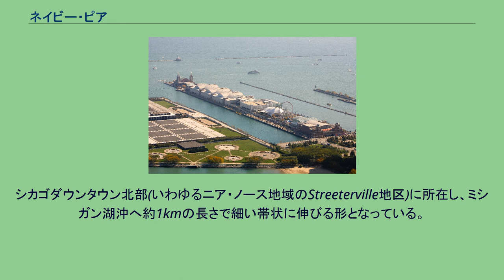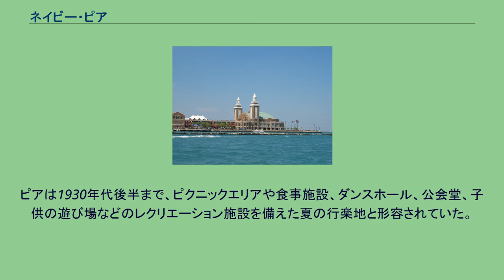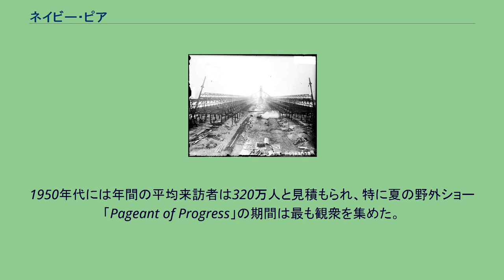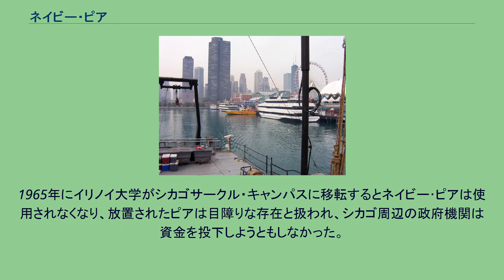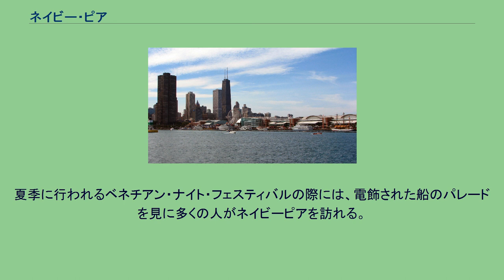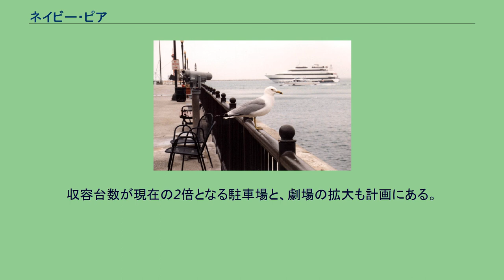ネイビー・ピア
ネイビー・ピア（Navy Pier）は、アメリカ合衆国イリノイ州シカゴのミシガン湖岸にある桟橋状の埋立地域。
レクリエーション施設が立ち並び、多くの観光客で賑わう。
シカゴダウンタウン北部(いわゆるニア・ノース地域のStreeterville地区)に所在し、ミシガン湖沖へ約1kmの長さで細い帯状に伸びる形となっている。
ネイビー･ピアは現在、シカゴで最も観光客が訪れるスポットである。
1915年の建設の模様。
Chicago Daily Newsの写真 1916年に、シカゴ都市計画(Burnham Plan)の一部として、450万ドル(現在の価値で8780万ドルに相当)を費やして建設。
「第2ミュニシパル・ピア」の名前 で複合目的の公共インフラ施設として計画・建設されたが、第一の目的はミシガン湖の輸送船のための貨物施設設置であり、多くの倉庫が建てられた。
他方、蒸気客船のドック施設が置かれ、また冷房の無かった当時、先端部を中心に人々の集まる避暑の場としても設計されていた。
路面電車も走っていた。
建設当時すでに、量産型の自動車･トラックの発明によってミシガン湖の輸送船・蒸気客船産業は打撃を受け始めており、ピアは人々の集まる公共の場としての方がはるかに成功していた。
ピアは1930年代後半まで、ピクニックエリアや食事施設、ダンスホール、公会堂、子供の遊び場などのレクリエーション施設を備えた夏の行楽地と形容されていた。
海軍によるピアの使用は、シカゴ市がピアを海軍に供用した第二次大戦期間中にピークを迎える。
海軍の飛行機訓練部隊は訓練空母ウルヴァリン、同セーブル両艦の埠頭としてピアを利用した。
当時、6万人の海兵と1万5千人の操縦士がこの地域で訓練を受け、その中には後の大統領となるジョージ・H・W・ブッシュもいた。
ネイビー･ピアへの改称は、この時の海軍への供用を称えてのものである。
戦後、ネイビー・ピアはイリノイ大学に移譲され、1946年より退役兵のための2年間の学部課程に使用された。
この間も、ネイビー・ピアでは公共イベントが開かれていた。
1950年代には年間の平均来訪者は320万人と見積もられ、特に夏の野外ショー「Pageant of Progress」の期間は最も観衆を集めた。
この年代がピアの黄金時代と呼ばれることもある。
1960年代初めの国際博覧会では、サーカスや民族舞踊、美術工芸、世界の料理などが世界からの注目を集めた。
1965年にイリノイ大学がシカゴサークル・キャンパスに移転するとネイビー･ピアは使用されなくなり、放置されたピアは目障りな存在と扱われ、シカゴ周辺の政府機関は資金を投下しようともしなかった。
レイク・ポイント・タワー(Lake Point Tower)から眺めるネイビー･ピア 上述のシカゴ都市計画やピアの過去の成功を知る人々の間から再開発を求める声が上がり、1976年に展示ホールのイースト･ビルディングが突端部にオープン。
ネイビー･ピアは公共展示の場として新たなスタートを切る。
インフラは老朽化していたが、音楽･芸術祭などの特別イベントは人々を集めるようになる。
1979年、アメリカ合衆国国家歴史登録財に登録。
1979年から1987年まで、潜水艦シルバーサイズがネイビー･ピアに停泊した。
1989年、ピア・展示都市局(Metropolitan Pier and Exposition Authority、MPEA)がネイビー･ピアを管理下に置く。
1990年代に2億ドル規模の大改修工事を実施し、ファストフード店舗や小売店、ボールルーム、コンサートステージ、会議場・展示場が置かれた。
現在のネイビー･ピアは、20万平米のエンターテインメント区域と16,000平米の展示場区域、4,600平米のレセプション区域、4,500平米の会議室区域を有する。
夏季に行われるベネチアン・ナイト・フェスティバルの際には、電飾された船のパレードを見に多くの人がネイビーピアを訪れる。
シカゴ川越しに見るネイビー･ピア ネイビー･ピアからダウンタウン方向の眺め 2006年1月13日にMPEAが発表した計画によれば、モノレール、高さ79mのスポークレス観覧車、ローラーコースター、水上ホテル、7,000平米の水上公園を含む大改修が予定されている。
収容台数が現在の2倍となる駐車場と、劇場の拡大も計画にある。
発表当時の予算は20億ドル。